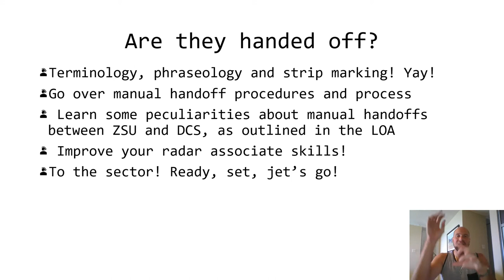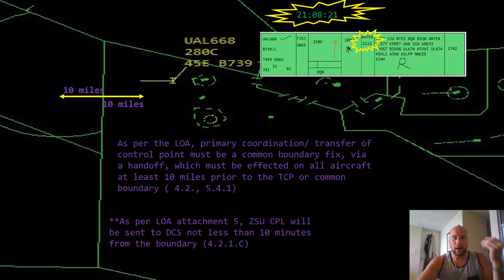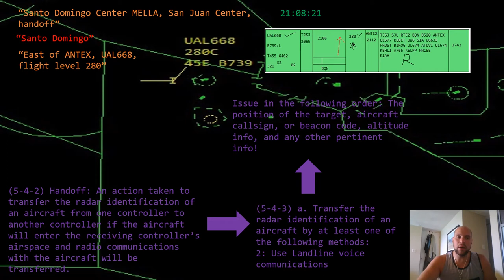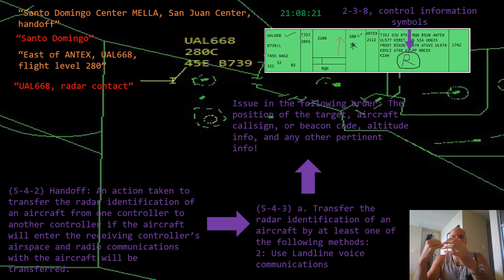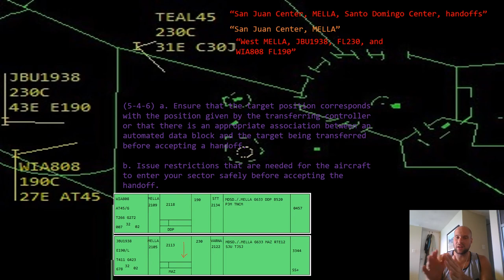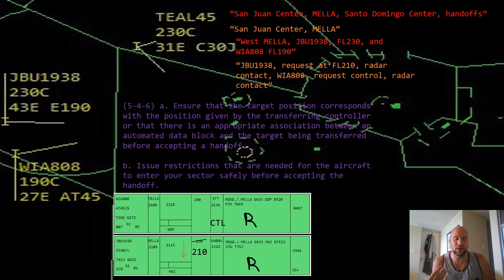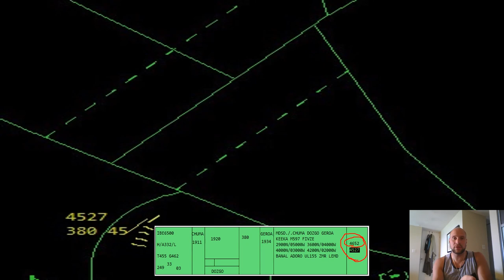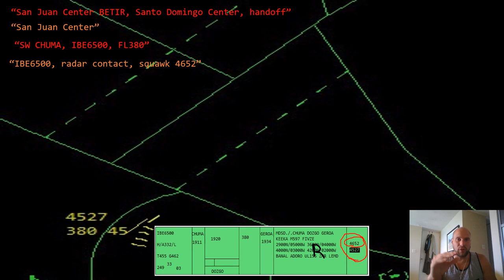Helping Hand Offs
Finally, por fin! We are to examine and explore the FUNdamental aspects of manual handoffs! We will cover how the 7110.65 and the MDCS-ZSU LOA assist in setting the framework to help us facilitate this often occurring coordination item! Ready, set, jet's go!